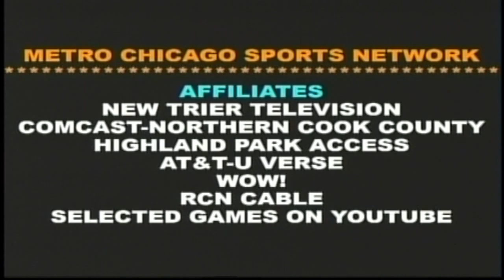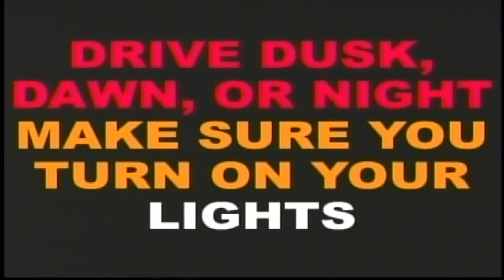New Trier baseball v Glenbrook South 05 03 16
New Trier Trevians face Central Suburban South conference rival Glenbrook South.